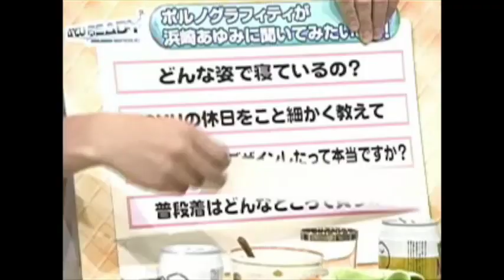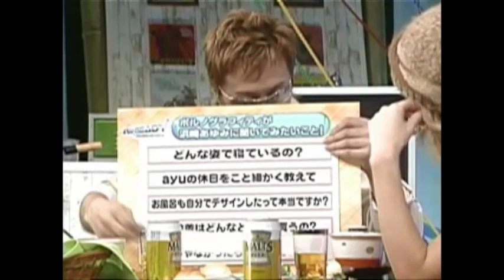Ayumi Hamasaki 浜崎あゆみ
0 Ayumi Hamasaki 浜崎あゆみ Ayumi Hamasaki 浜崎あゆみ